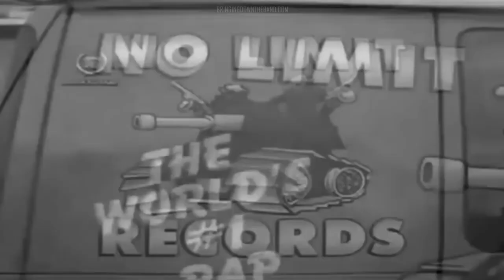Master P talks Calliope Projects in NOLA & how he started No Limit with $10K | Hip Hop Evolution